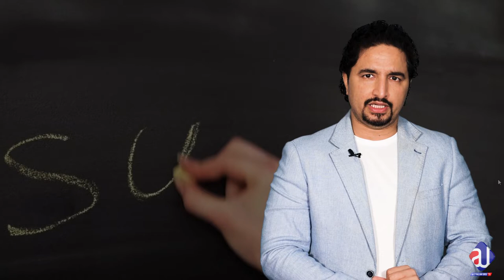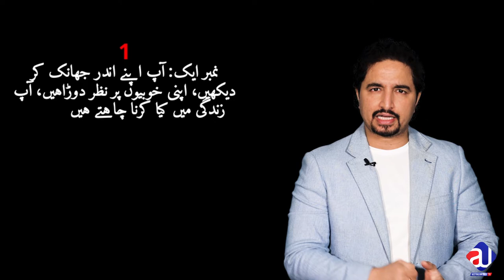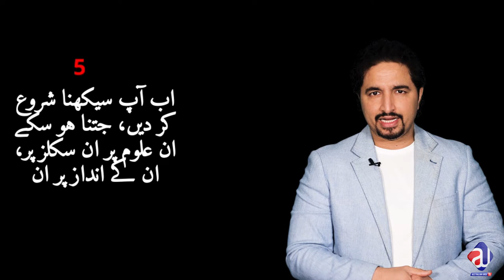Who is "YOUR" mentor and Where is "YOUR" Mentor?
A Must watch video to show you the path of your life?
who to listen and follow ?